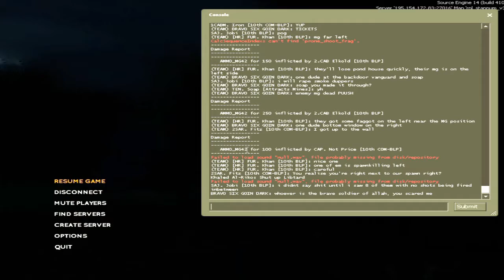BootLeg's Revenge Resistance and Liberation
Check out Irongrid's channel